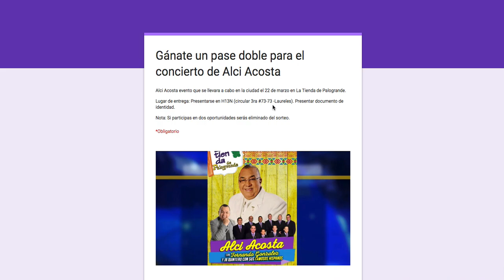Ganadores pase doble concierto de Alci Acosta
Estos son los ganadores de un pase doble para el concierto de Alci Acosta.

El concierto se llevara a cabo el 22 de marzo en La Tienda de Palogrande (Envigado).

Lugar de entrega: Presentarse en H13N (circular 3ra #73-73 -Laureles). Presentar documento de identidad.

¡Felicidades!